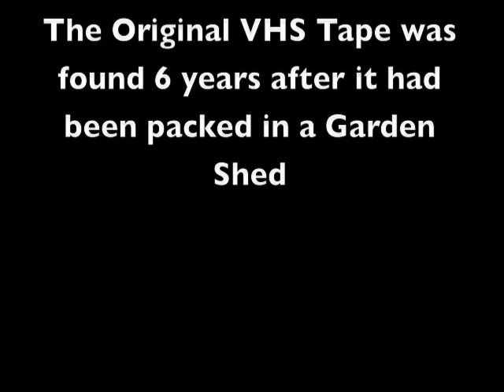Sealed Knot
Battle of Naseby 1995 - The tape was lost in a garden shed for six years and was in a bad way!